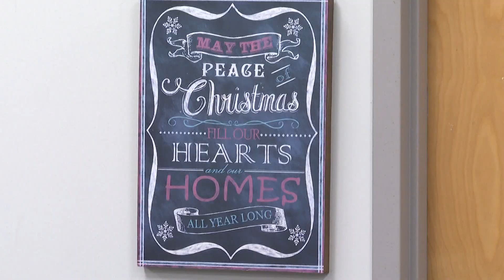Interactive Resource Center opens warming shelter through the holidays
The City of Greensboro issued a White Flag Response through Monday as temperatures drop. The IRC’s staff quickly sprung into action to make sure everyone had a warm place to say.